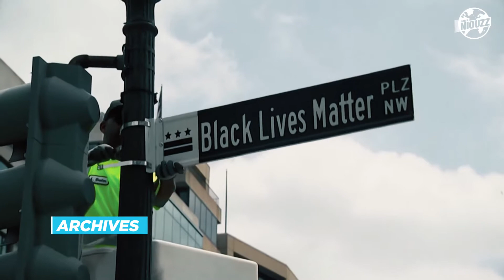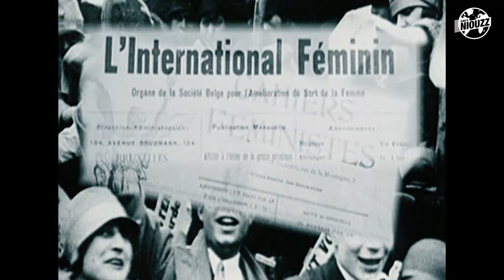La Journée internationale des Droits des Femmes 2021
😃🏅 Du jamais vu ! La Belgique a gagné 5 médailles aux Championnats d'Europe d'athlétisme en salle à Toruń, en Pologne, dont 2 en or ! Celle de Nafissatou Thiam au pentathlon et celle d'Elise Vanderelst sur le 1500 mètres. C’est une vraie surprise pour cette jeune fille de 23 ans originaire de Mons. Une autre médaille inattendue, c’est celle en argent de Noor Vidts qui a pris la 2ème place de l’heptathlon derrière Nafi. Chez les garçons, Isaac Kimeli a pris la deuxième place du 3000 mètres et Thomas Carmoy s’est emparé de la médaille de bronze au saut en hauteur avec un saut à 2m26.

👨‍⚖‍👮 Aux Etats-Unis, c’est le début du procès de Derek Chauvin, le policier impliqué dans la mort de George Floyd en mai dernier. George Floyd, c’est ce père de famille afro américain mort étouffé sous le genou du policier dans sa ville de Minneapolis. Sa mort avait déclenché des manifestations contre le racisme partout dans le monde et avait lancé le mouvement Black lives matters, « Les vies des Noirs comptent ». Un procès qui sera surveillé de près. Les violences de la police et le racisme de ses agents sont régulièrement pointés du doigt aux USA. De nombreuses personnes manifestent encore ces derniers jours pour demander que justice soit rendue.

👩👵👩‍🌾👩‍🚀 Le 8 mars, c’est la journée internationale des droits des femmes. Les femmes n’ont pas toujours eu autant de droits qu’aujourd’hui. Jadis, elles ne pouvaient pas voter ni aller à l’école. Elles devaient rester à la maison, faire à manger et s’occuper des enfants. Heureusement, pas mal de choses ont changé et se sont améliorées mais ça a pris du temps et il reste encore pas mal de boulot… Et vous, que pensez-vous de l’égalité hommes / femmes ?